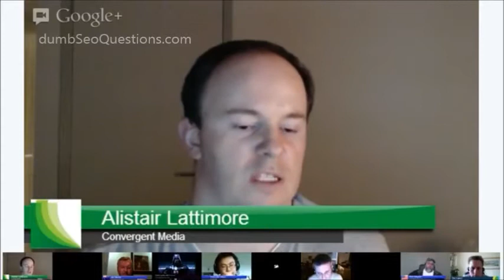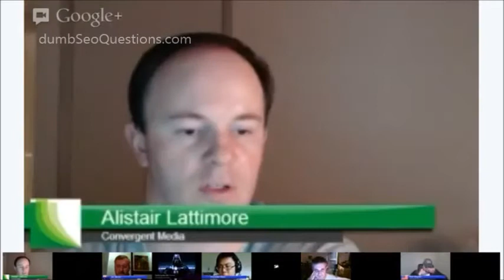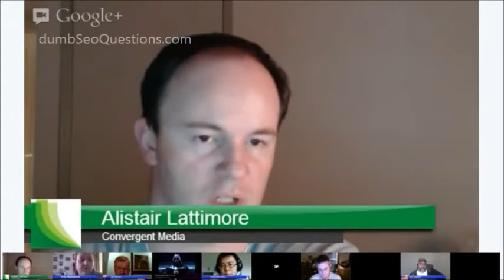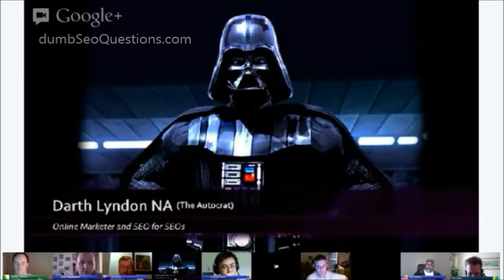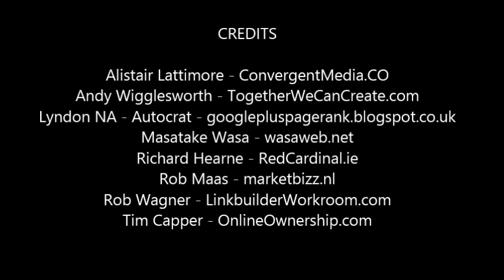Google SEO - Toxic Domains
Toxic Domains: What Google is doing and why you should care.

A conversation with some of the world's leading SEO's about Google's new practice of penalising domains with no recourse, even for innocent buyers. This practice, introduced without fanfare last year, and only now slowly becoming clear, means that if you buy a domain name, you must take care to make sure you are not buying a useless dud, even for "new"  domains.